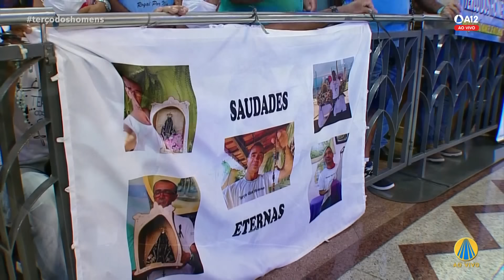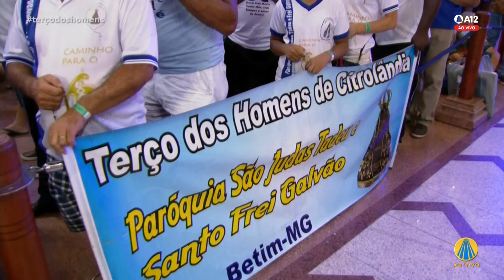Terço Solene e Consagração | Santuário Nacional de Aparecida 14h 19/02/2022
Acompanhe ao vivo o Terço Solene e a Consagração da 14ª Romaria do Terço dos Homens, direto do Santuário Nacional de Aparecida.